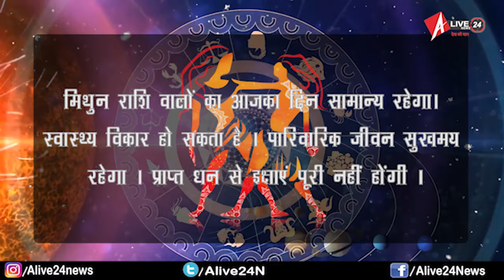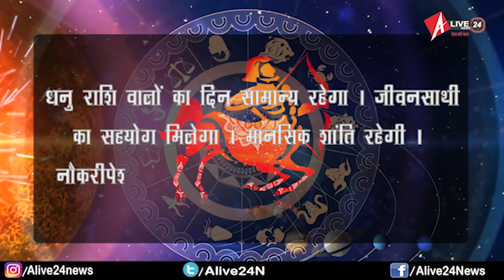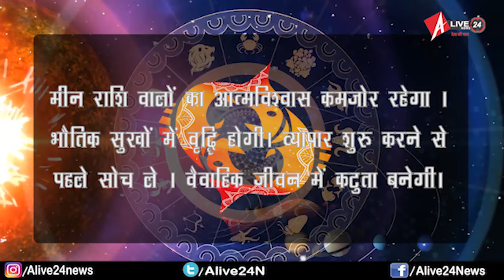18/02/2020 जानिये कैसा बीतेगा आज का दिन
मेष राशि वालों की वित्तीय समस्याएं ख़त्म होंगी । जीवनसाथी का सहयोग मिलेगा । स्वास्थ्य का ध्यान रखे । भविष्य की योजनाओं पर विचार करें।

वृष राशि वाले खर्चों पर नियंत्रण करें । समस्याएँ ख़त्म होंगी । सकारात्मक सोच रखे ।  वैवाहिक जीवन में बंधने के लिए अच्छा समय है।

मिथुन राशि वालों का आजका दिन सामान्य रहेगा। स्वास्थ्य विकार हो सकता है । पारिवारिक जीवन सुखमय रहेगा । प्राप्त धन से इक्षाएं पूरी नहीं होंगी ।

कर्क राशि वालों की आर्थिक स्थिति सुदृढ़ होगी । जीवनसाथी के साथ समय बिताएंगे । घर में अतिथि का आगमन हो सकता है । कोई खास चीज खरीद सकते है ।

सिंह राशि वालों को मानसिक चिंता रहेगी और स्वास्थ्य विकार हो सकता है । पारिवारिक जीवन आनन्ददायक रहेगा । किसी प्रिय से मुलाकात हो सकती है ।

कन्या राशि वालों का पारिवारिक जीवन सुखमय रहेगा । आय के नए स्त्रोत प्राप्त होंगे । स्वास्थ्य ख़राब हो सकता है । कार्यक्षेत्र में मेहनत की ज़रूरत है ।

तुला राशि वालों का पारिवारिक जीवन आनंदमय रहेगा । रुका धन प्राप्त होगा । आर्थिक हालात में सुधार होगा ।

वृश्चिक राशि वालों का व्यापार में काम अच्छा चलेगा। स्वास्थ्य ठीक रहेगा । नौकरी में पदोन्नति के अवसर प्राप्त होंगे । आय में वृद्धि होगी ।

धनु राशि वालों का दिन सामान्य रहेगा । जीवनसाथी का सहयोग मिलेगा । मानसिक शांति रहेगी । नौकरीपेशा वालों के लिए समय व्यस्तता भरा रहेगा।

मकर राशि वालों को आर्थिक सहायता मिल सकती है । जीवनसाथी का सहयोग मिलेगा । नौकरी वालों के लिए उन्नति के अवसर मिलेंगे ।

कुंभ राशि वालों का दिन कठिनाई भरा रहेगा । कार्यक्षेत्र में लापरवाही से बचे । व्यापार के लिए समय अनुकूल है। दांपत्य जीवन ठीक रहेगा ।

मीन राशि वालों का आत्मविश्वास कमजोर रहेगा । भौतिक सुखों में वृद्धि होगी। व्यापार शुरू करने से पहले सोच ले । वैवाहिक जीवन में कटुता बनेगी।